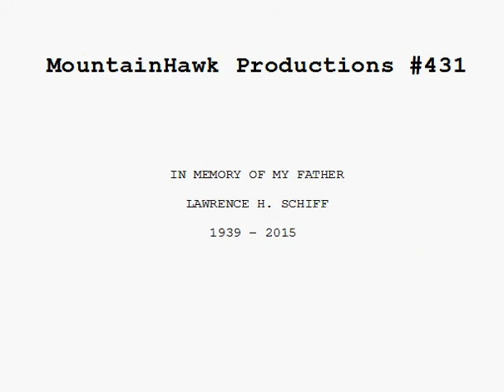Press Your Luck World Championship - Episode 431b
No cash or prizes, tangible or intangible, are awarded. Please send requests for copies of the game to /dev/null. All other requests denied. Match-ups selected from 81 most populous nations as provided by nationsonline.org, May 11, 2014. No political statements or opinions, neither implied nor inferred, shall be taken from this presentation. Please, no wagering.